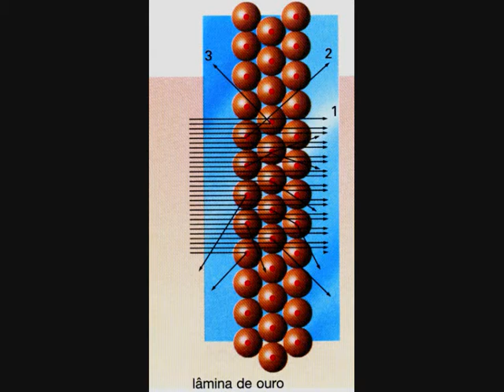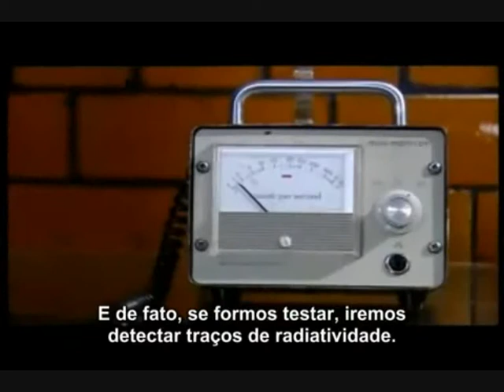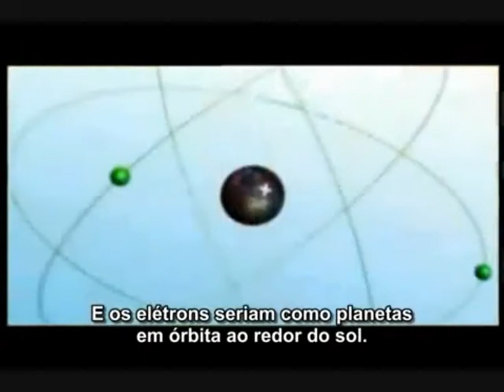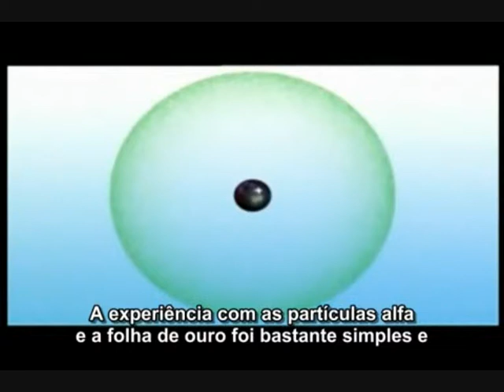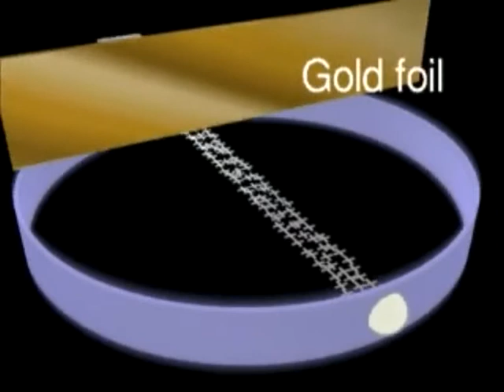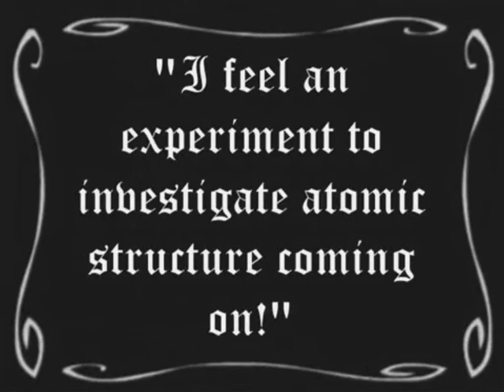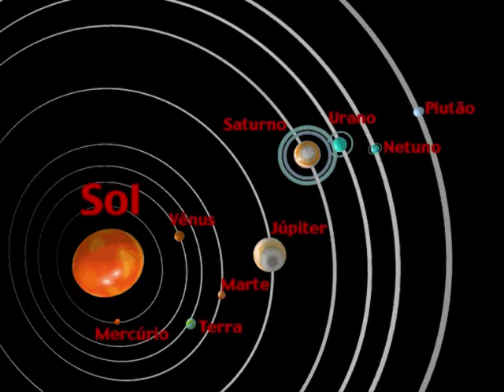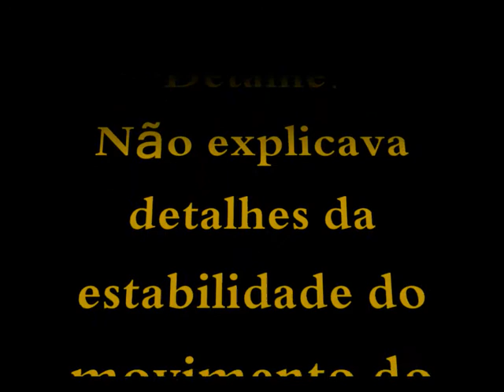Modelo atômico-Rutherford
Sequência de vídeos: Modelo de Rutherford. Faz parte do projeto MedQuímica no Youtube, dos professores Alex, Duda e Tasso.